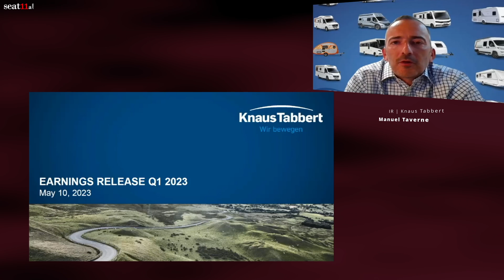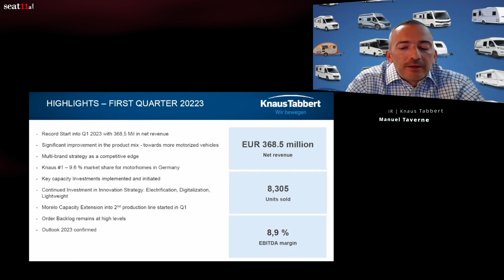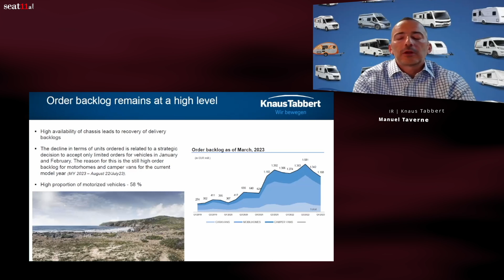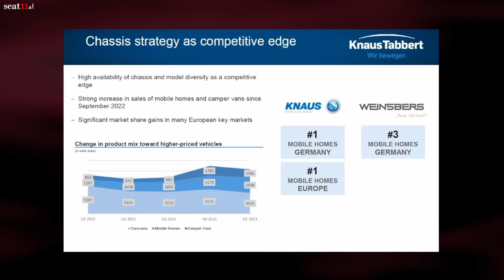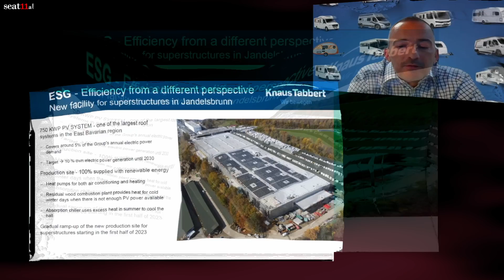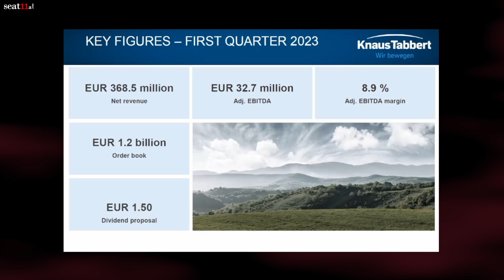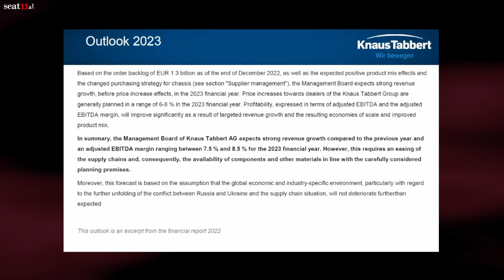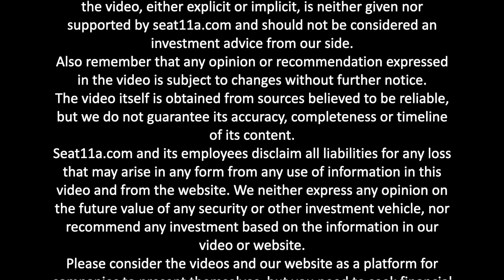Knaus Tabbert AG Financial Results Q1 2023 | Stellar Performance and Positive Outlook with IR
In this informative and insightful video presentation, Manuel Taverne, the Head of Investor Relations for Knaus Tabbert Group, provides a comprehensive overview of the company’s impressive Q1 2023 financial results.

Knaus Tabbert asserts their strong market positioning and multi-brand strategy by displaying a stunning 65.8% increase in group revenues to a record-breaking EUR 368.5 million. Significant achievements include a sharp rise in motorhome and camper van deliveries, robust sales growth across all business segments, and doubled year-on-year adjusted EBITDA to EUR 32.7 million.

Manuel further discusses the company’s strategic shift in chassis purchasing, which has improved the product mix and increased sales. This video offers an in-depth understanding of Knaus Tabbert’s growth story, focusing on the drivers of their success and their future outlook.

For 2023, Knaus Tabbert anticipates strong sales growth, expecting an adjusted EBITDA margin between 7.5 and 8.5%, subject to supply chain conditions and global economic factors.